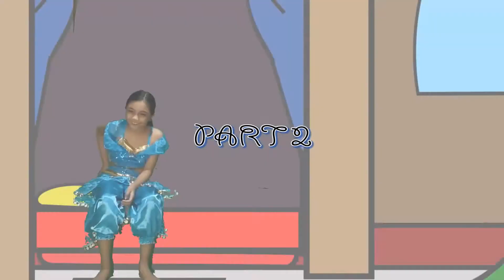Princess Jazzmin & Genie Jezz [ Part 2 ]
Jazzlyn and Jezzryn's Day Presents " Princess Jazzmin & Genie Jezz Story Part 2.
Don't expect to much for the editing. Just Edited by Mommy Jamila.
Jazz and Jezz first time to act hehehe!
No hate please. Thank you.